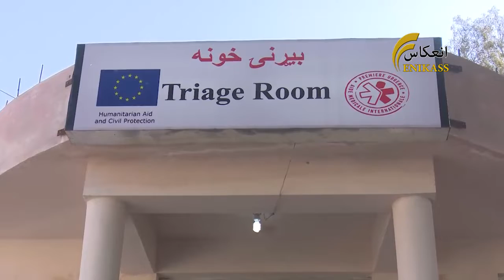ننګرهار کې د ۱۸ مېلیونه افغانیو په لګښت یوه پروژه بشپړه او د بلې چارې پیل شوې.